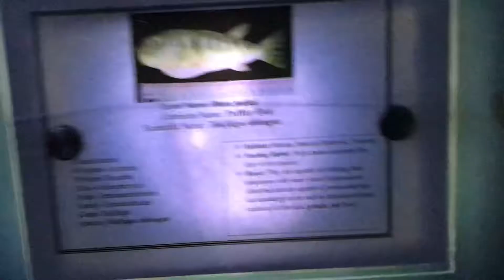Dora potka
Dora potka (pufffer fish)